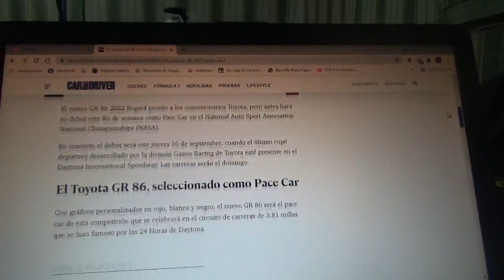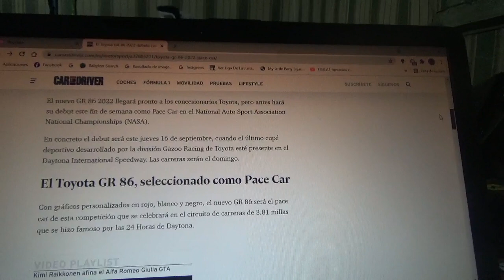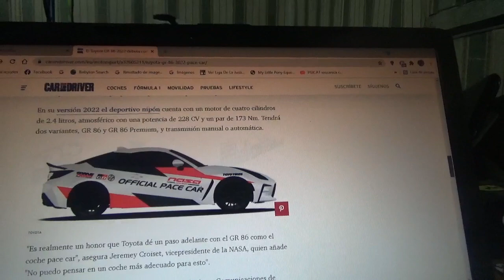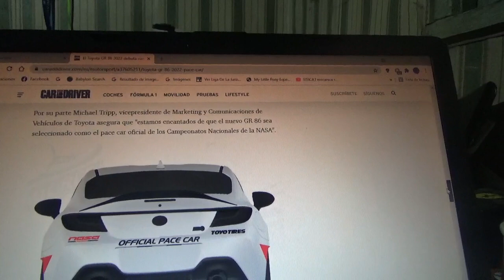El nuevo Toyota GT 86 2022 será pace car oficial en Estados Unidos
La marca automotriz japonesa y la categoría NASA firmaron un acuerdo para que la nueva versión del coche deportivo compacto nipón sea el nuevo automóvil de seguridad de la competición estadounidense